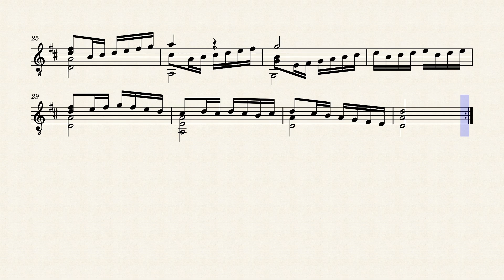First Branle of Malte – Adrien Le Roy (c.1520 - 1598)